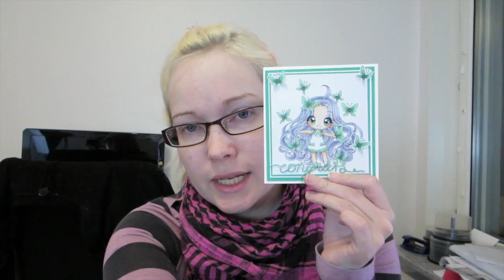Wicked Tuna - [April 6th, Day 335]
Video stuffs:
Camera: Canon Elph 330 HS
Editing Software: Final Cut Pro X